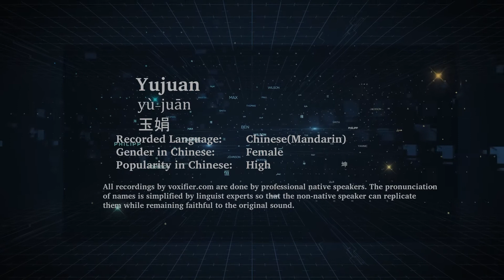How to Pronunce Yujuan (Yù-Juān, 玉娟) in Chinese (Mandarin) - Voxifier.com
This is the Chinese (Mandarin) pronunciation, gender, and phonetics recording of the name Yujuan (玉娟, Yù-Juān). The same name may exist in other languages with different pronunciations. Check the meaning of name along with other possible pronunciations or similar names for free Voxifier uses the help of expert linguists to simplify pronunciations by replacing some special sounds with sounds more commonly available across all languages.